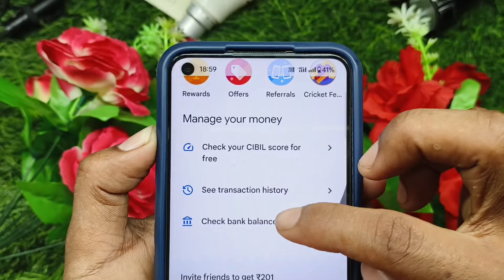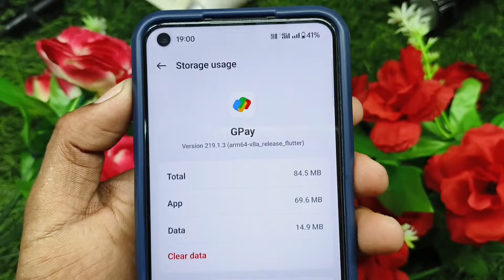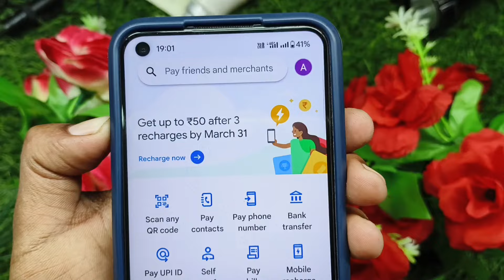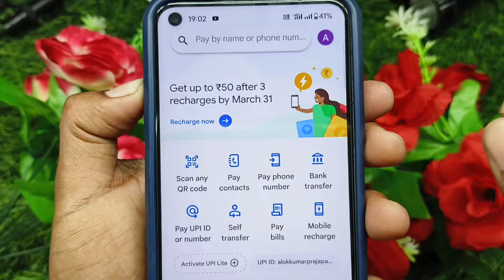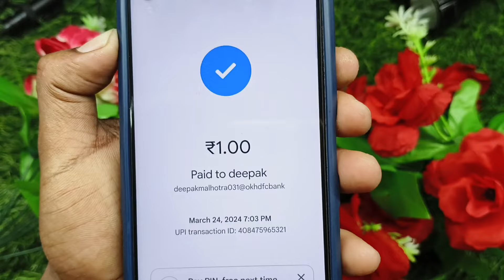your bank network is down Google pay problem !! Google pay mein bank balance check nahin ho raha hai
topic related tags 👇👇

your bank network is down
your bank network is down google pay
your bank network is down google pay problem fix
your bank network is down google pay problem solve
how to fix your bank network is down google pay
google pay your bank network is down
your bank network is down google pay problem
your bank network is down phone pay problem fix
google pay server down problem
google pay recipient 's bank network is down
google pay me balance check nahi ho raha hai
google pay balance check nahi ho raha hai
google pay se balance check nahi ho raha hai